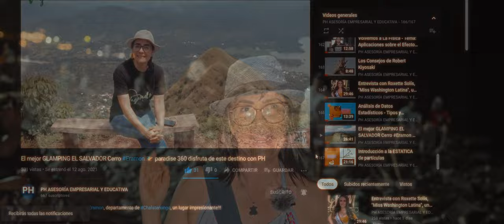SURF CITY, Playas, Surf, Ruedas... ✈️turismo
Vagando por El Puerto de La Libertad y La playa el Tunco.